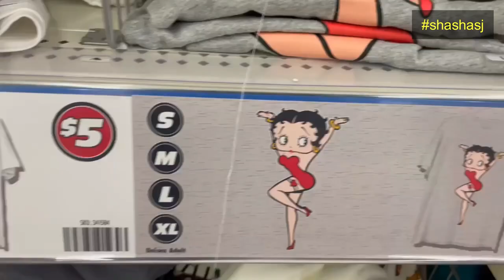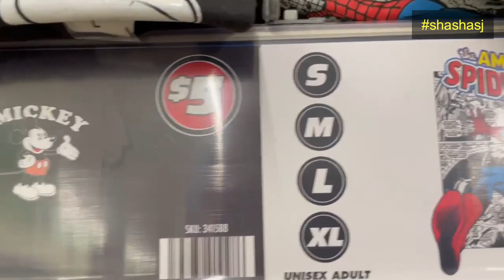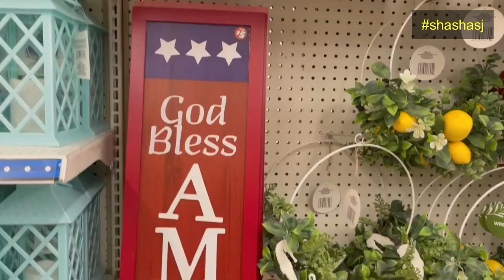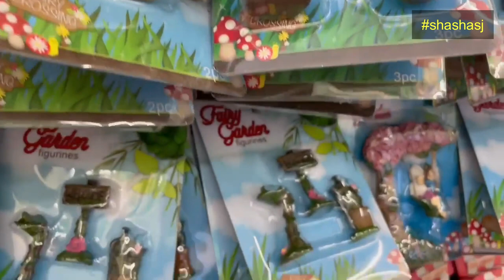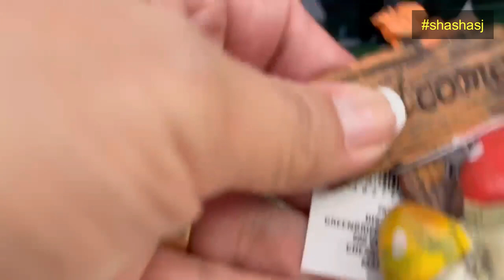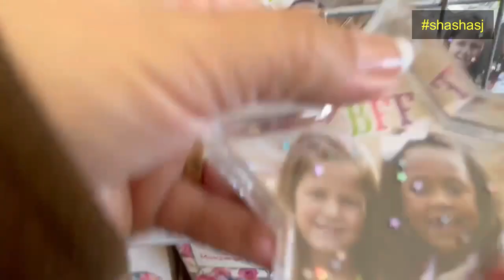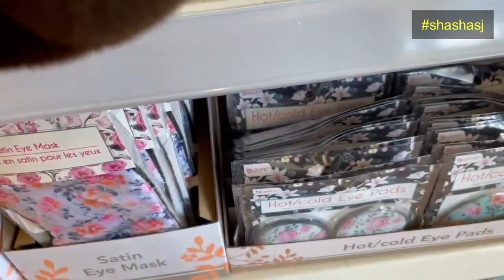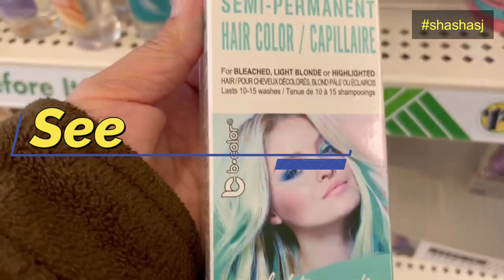Dollar Tree Finds Grab it while its hot! 😱